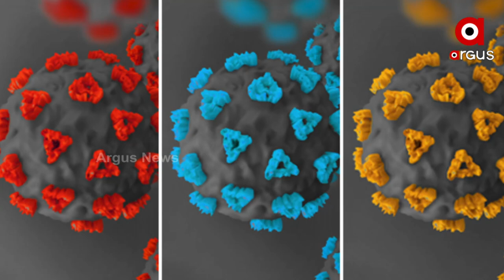World Health Organization (WHO) warns Next Covid-19 Variant will be more infectious than Omicron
The World Health Organization (WHO) has warned that the next COVID-19 Variant will be more infectious than Omicron and possibly more deadly.